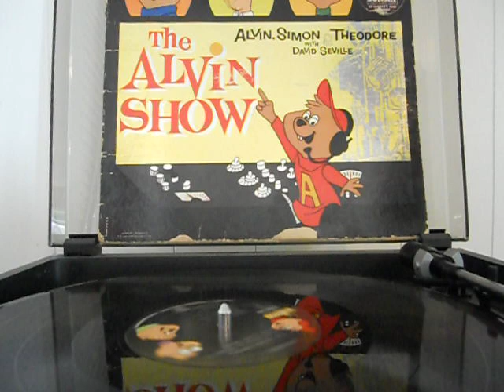Chipmunks Alvin, Simon & Theodore with David Seville sing Witch Doctor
The Alvin Show from 1961